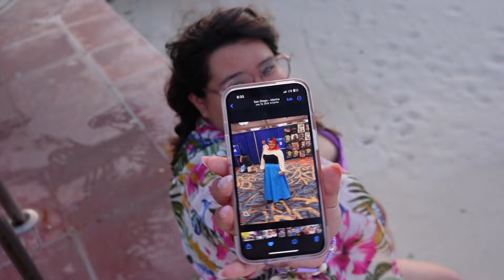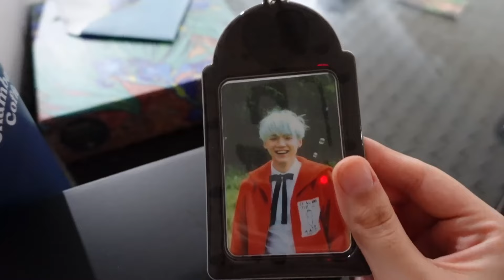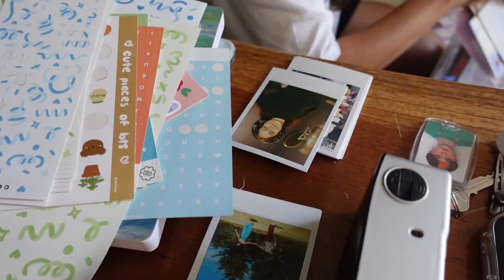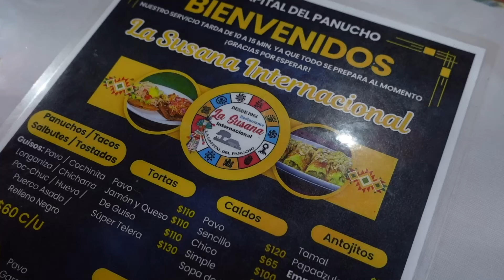playa, sol & girlhood ✨ documenta tu vida 🩵 vlog #18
💕Podcasts
Perdón por el Espanglish:

✨si tienes alguna idea que te gustaría sugerir para un video o contenido en una de mis redes, hazlo